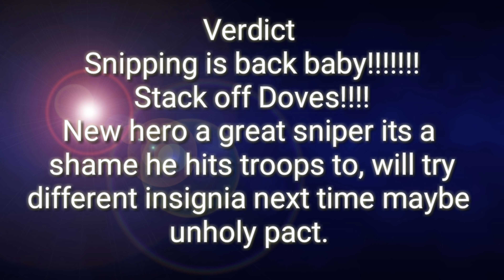Bogeyman | Snipe team | Guild Wars | Top 5 | Castle Clash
Bringing sniping back with Bogeyman, cant believe some still use dove on base, NOOBS!